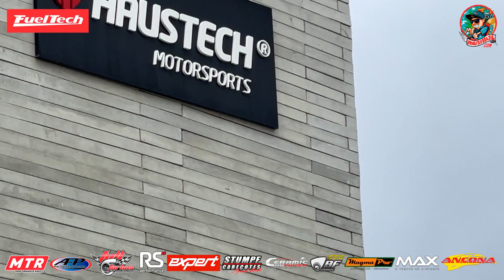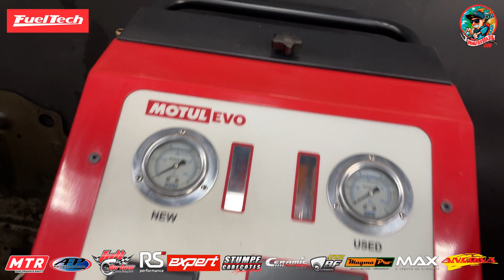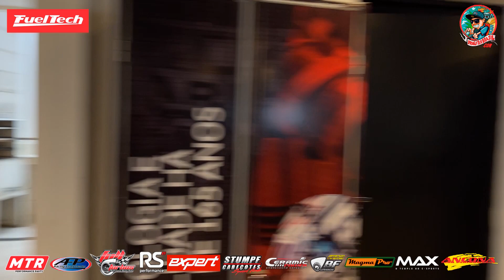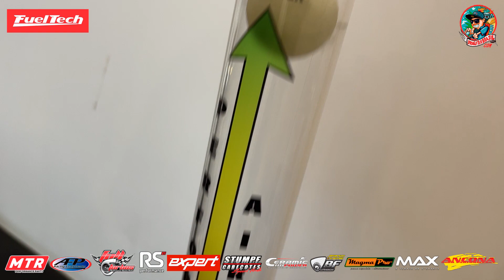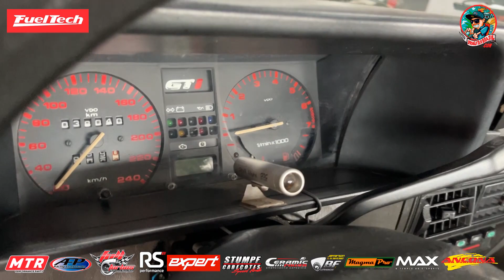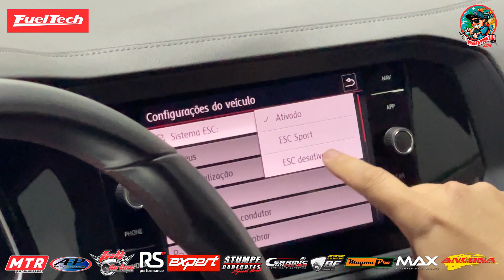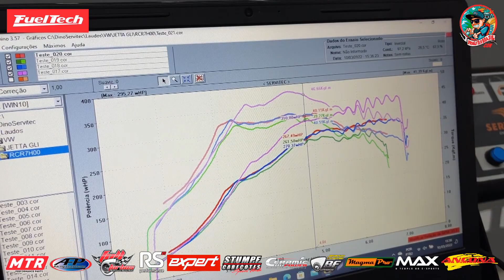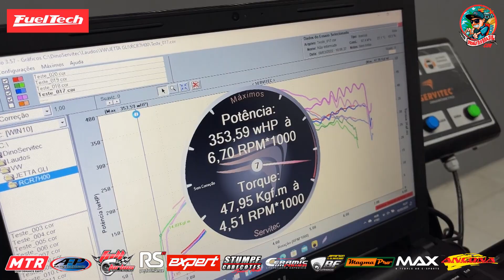Bahia chipada! pascoalvisita a Oficina Car Power em Feira de Santana-BA